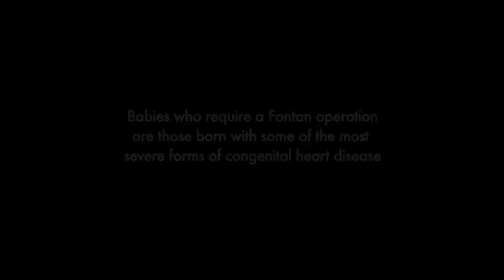Fontan for Life - Lachlan's Story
Watch Lachlan’s amazing story and hear how easy it is to take part in the Fontan for Life campaign.